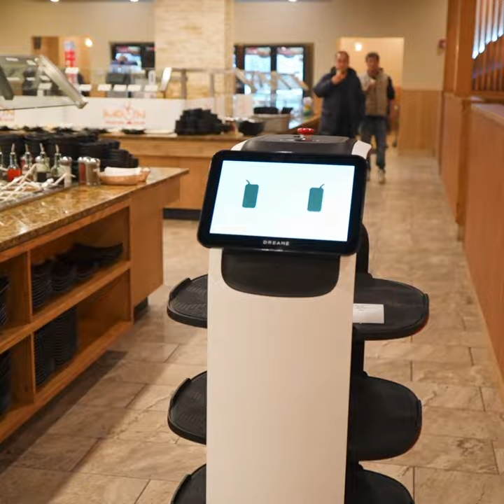The Moon AYCE K-BBQ & HOT POT Restaurant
Welcome to "The Moon," the premier destination for All-You-Can-Eat (AYCE) Korean BBQ and Hot Pot in the heart of Hackensack, New Jersey. Here at "The Moon," we're proud to offer an exceptional dining experience that combines the rich, savory flavors of Korean BBQ with the comforting warmth of hot pot, all in one location.